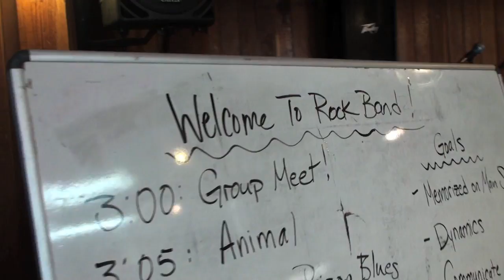Pilgrim Pines Camp and Conference Center from The Business Blast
The Business Blast visits Pilgrim Pines.  Bob interviews camp director Cynthia Diggs, as she shows us around this beautiful, picturesque campground and meeting facility.  If you're looking for a spiritual and multifaceted destination for your group, contact them